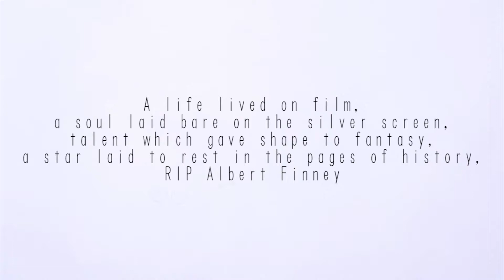10SP | RIP Albert Finney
Do you remember him?

for the full story on this poem.

Feel free to drop a comment or two if you liked this Spoken Word poetry piece.